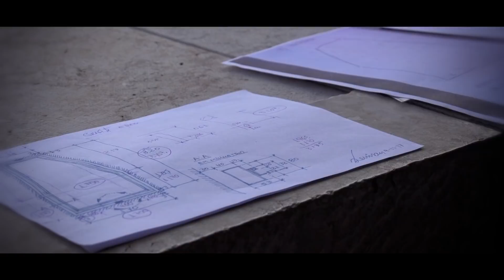Escola Missionária Internacional 2018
A Escola Missionária Internacional de 2018, promovida pela Fazenda da Esperança terá uma missão especial. A convite de Frei Bruno Varriano, Reitor da Basílica da Anunciação, em Nazaré (Israel), vamos inaugurar um vitral que reflete aspectos específicos da vida que os jovens experimentam na Fazenda da Esperança. A Basílica também vai presentear a Fazenda com uma relíquia da Terra Santa, que será colocada no Santuário da Esperança, em Guaratinguetá (SP)